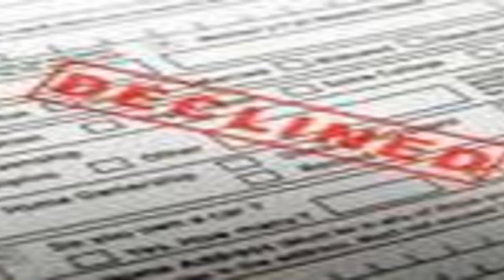Ο ΣΕΠΠΟΣ Ο ΑΤΟΚΙΣΤΗΣ ΤΑ ΕΛΕΓΕ ΑΠΟ ΤΟ ' 76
Τα έλεγε ο Σέπποςο Ατοκιστης το 76 και τον κοροίδεύαμε, εμείς οι έξυπνοι!...ΤΩΡΑ:
ΤΕΛΙΚΑ ΣΤΗΝ ΚΥΠΡΟ ΟΠΟΙΟΣ ΛΕΕΙ ΤΑ ΠΡΑΜΑΤΑ ΜΕ ΤΟ ΟΝΟΜΑ ΤΟΥΣ, ΧΑΡΑΚΤΗΡΙΖΕΤΑΙ ΤΡΕΛΛΟΣ Ή ΤΟΥΛΑΧΙΣΤΟΝ ΓΡΑΦΙΚΟΣ!